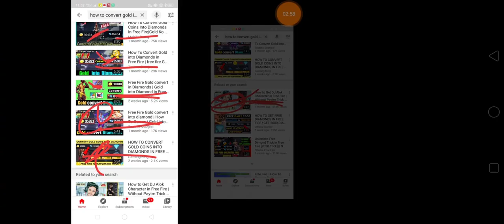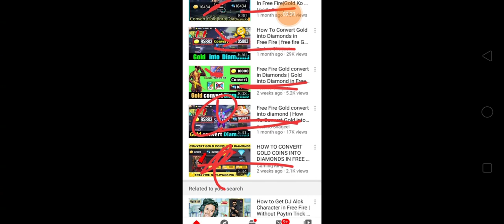How To Convert Gold Coins Into Diamonds In Free Fire | Free Fire Me Gold Ko Diamonds Me kaise badle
How To Convert Gold Coins Into Diamonds || Free Fire Me Gold Ko Diamonds Me kaise badle
Howtoconvertgoldcoinsintodiamonds